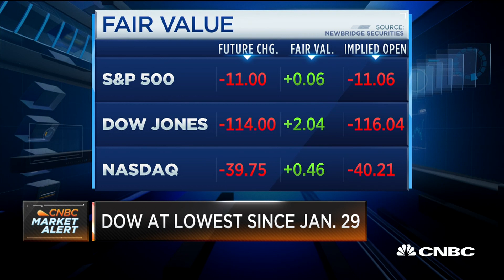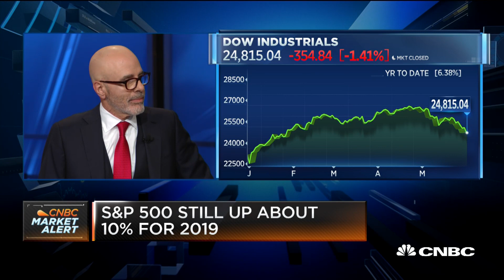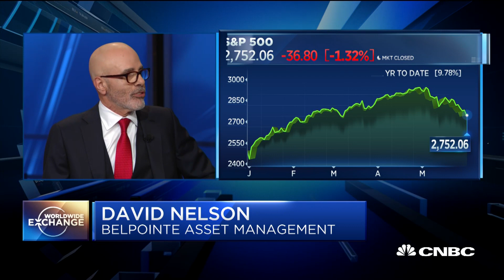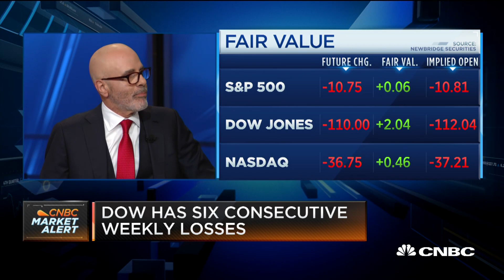Belpointe's Nelson: Trade fights are unsettling in the short-term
David Nelson of Belpointe Asset Management discusses the impact of the U.S. potentially opening a new front in the trade war with Mexico.